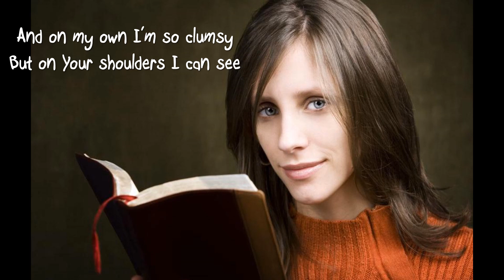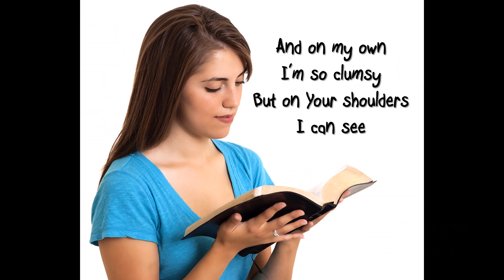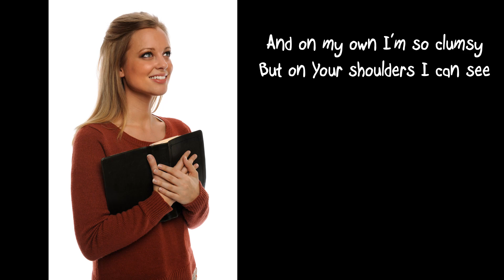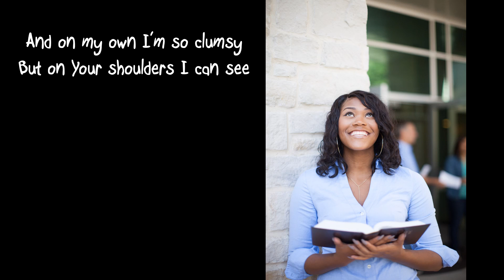Francesca Battistelli - Free To Be Me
The first Francesca song I ever heard. I didn't like the song at first, but now it's sort of grown on me. Fun song with a good message.